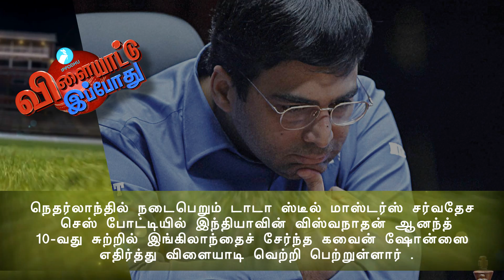இந்தோனேஷிய மாஸ்டர்ஸ் பாட்மிண்டன் போட்டியில் பி.வி.சிந்துவை வீழ்த்திய சாய்னா நெஹ்வால் / IPPODHU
இந்தோனேஷிய மாஸ்டர்ஸ் பாட்மிண்டன் போட்டியில் பி.வி.சிந்துவை வீழ்த்திய சாய்னா நெஹ்வால் / IPPODHU IS A DIGITAL NEWS OUTLET IN TAMIL